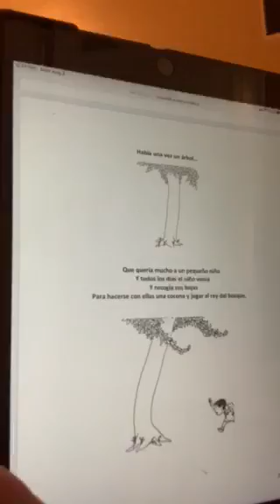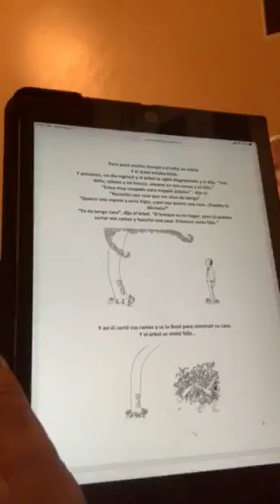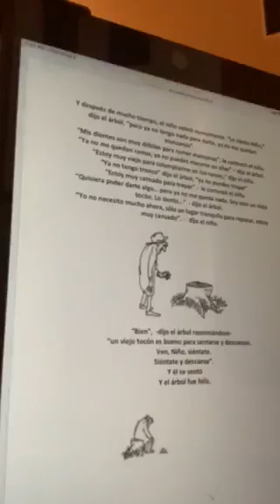Community Leader Reader - Sarai Rivera (Spanish)